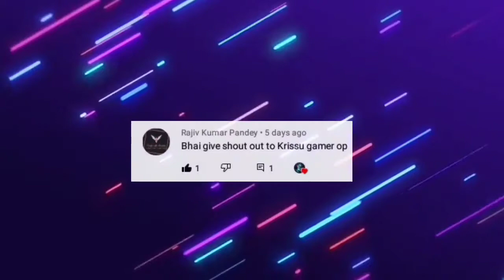Happy Wheels (Effective Shopper level 15 ) #18